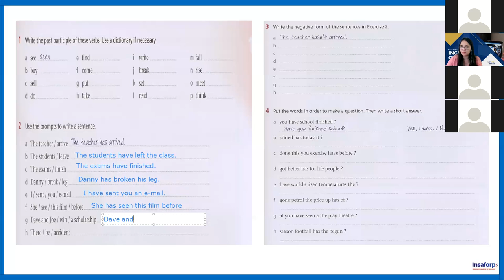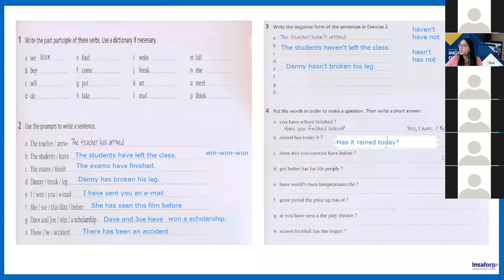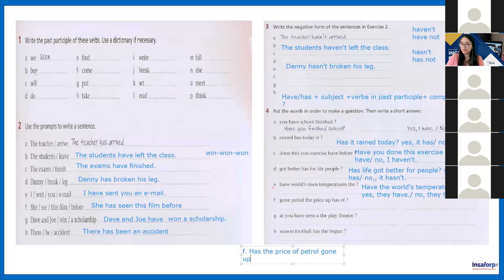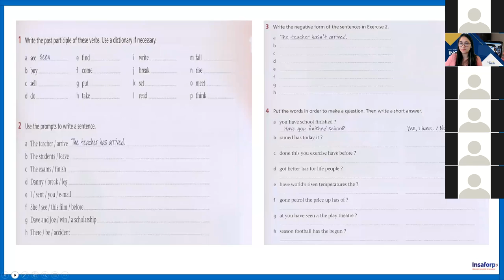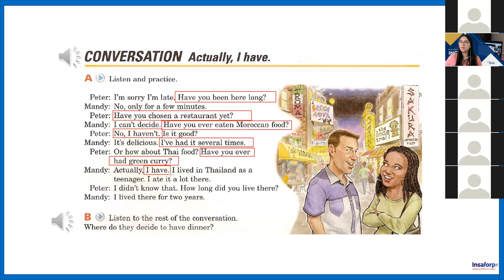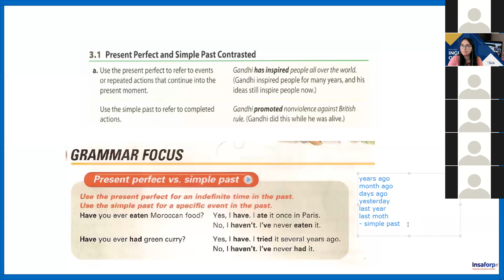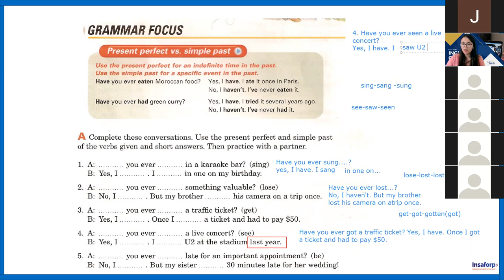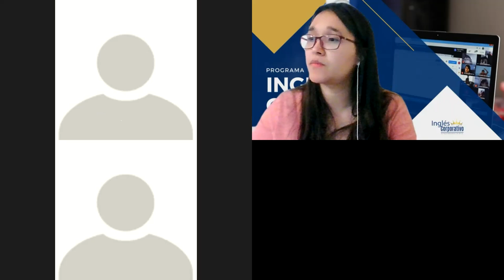Ingles Corporativo-Class 15- INGLES PRE-INTERMEDIO MODULO 2 - SECTION 5